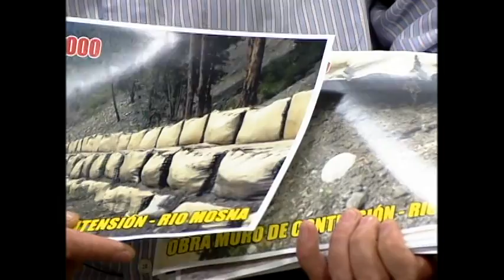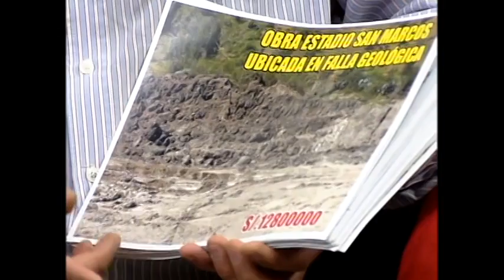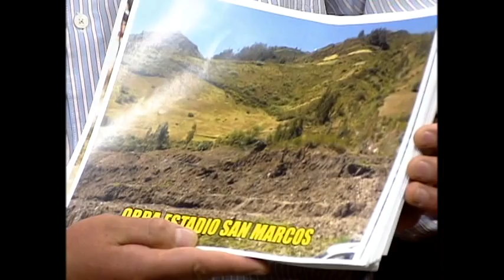CARLOS RIVERA Y MIGUEL CHÁVEZ EN NO CULPES A LA NOCHE PARTE 1 (28/6/2014)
Carlos Rivera, coordinador de los centros de seguridad de San Marcos, Áncash y Miguel Chávez, alcalde de Chalguayacu, San Marcos - Áncash, conversaron con Milagros Leiva en No Culpes a la Noche.